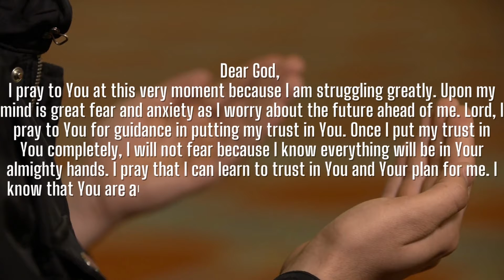✝️PRAYER for WORRYING MY LIFE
This Video Includes All These Searches 👇
1. God message for me today
2. God message for me
3. God message
4. God's message
5. God message for you
6. Message from god
7. God blessings message
8. Jesus message
9. God's message for me today
10. God message tarot
11. God's message for me
12. God's message today
13. Message of god
14. God thoughts
15. God message for you today
16. God's message for you
17. Message from the universe
18. Urgent message from god
19. Universe Message
20. Faith quotes
21. Jesus quotes
22. God Blessings message
23. Joel Osteen
24. Bible quotes
25. Bible message
26. Quotes god
27. Godly quotes
28. Bible god quotes
29. Life quotes
30. Faith god quotes
31. Christian Motivation
32. The Lord Helps